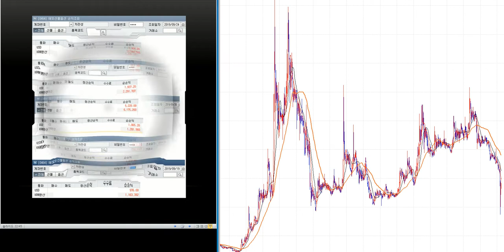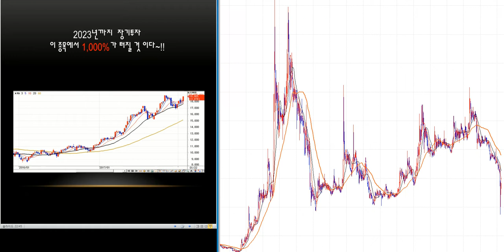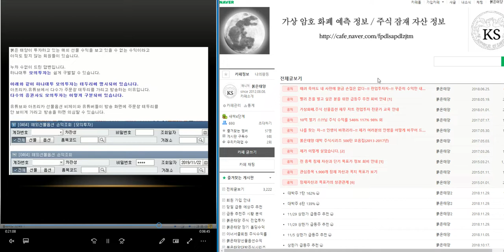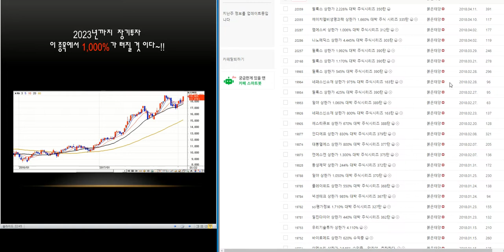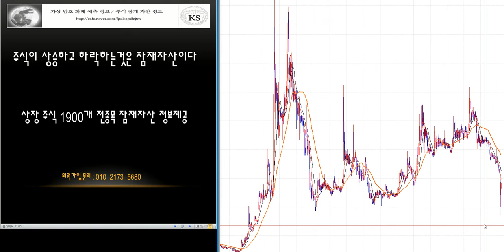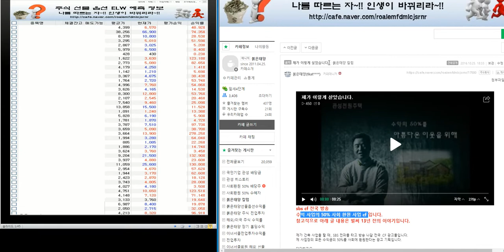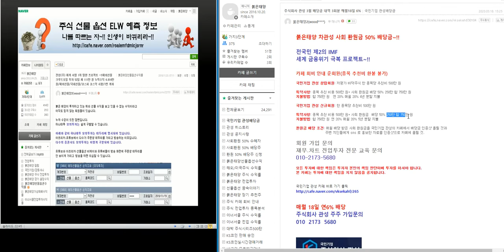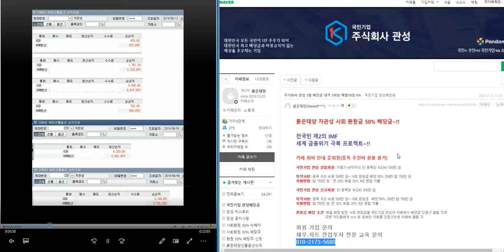최소2.000%이상 대박 주식시리즈 57탄/제2의 IMF/ 세계 금융위기 극복 전국민 프로젝트~!!/삼성전자.코스피 분석